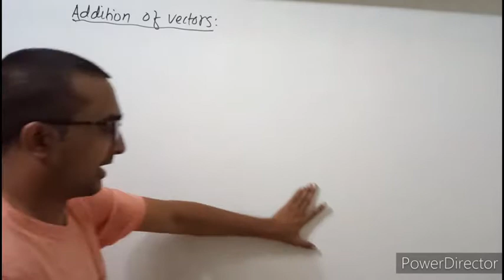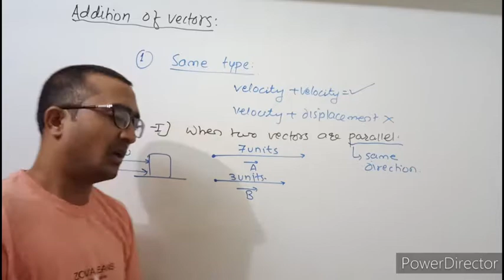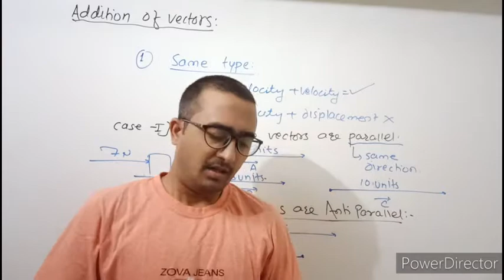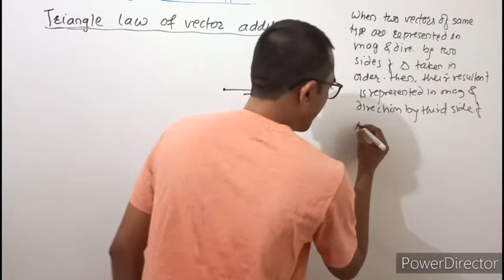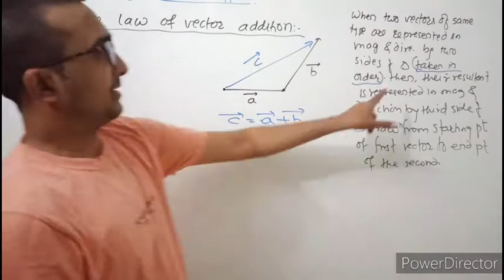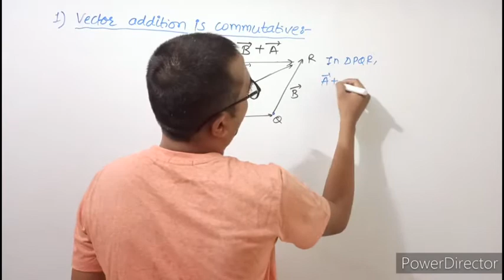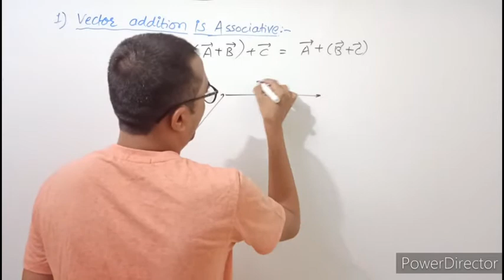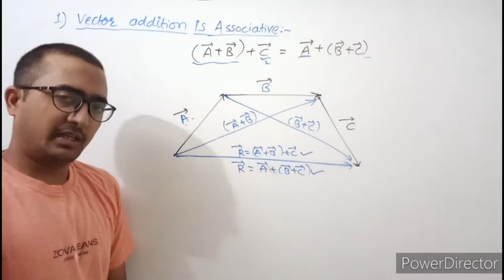Triangle law of vector addition| Class 11 Scalars and Vectors| Vectors JEE,NEET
Best Books:
1. Physics by HC verma
2. For MHT-CET
3. For JEE

My Gears:
1. BOYA Mic 1
2. Boya Mic 2
3. Tripod 1
4. Tripod 2
5. My Phone

In this video we will learn about how to add vectors using triangle law of Vector addition, Rules while adding vectors by triangle law.